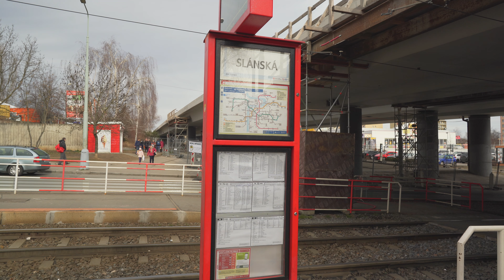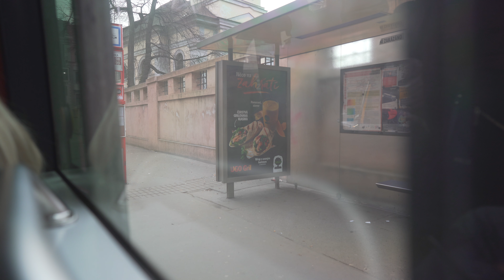Czech Republic, Prague, tram 9 ride from Slánská to Lazarská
tram 0:06

February 2020